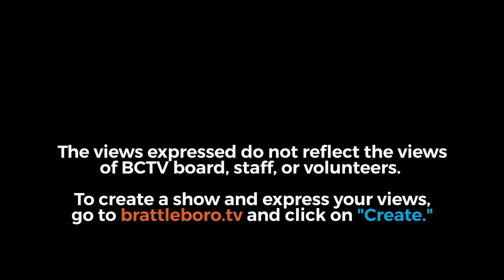Putney Selectboard: Putney SB Budget Mtg 12/20/23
00:00:08 - 1. Call to Order

00:02:00 - 2. Adjustments to the Order of Agenda *

00:02:30 - 3. Selectboard New Business (Discussion/Action)*

00:02:30 - a. Authorize Treasurer to sign Payroll & Payables

00:03:25 - b. VLCT Training Town Meeting Warning & Model Articles
               • January 10, 2024 from 10:00 – 11:00 am; Online Webinar $10.00

00:05:29 - 4. Selectboard Unfinished (Discussion/Action) *

00:05:29 - a. Town Meeting Preparation Ongoing

00:05:50 - • COVID Act 1 H42 Use of Australian Ballot Update (Town Clerk)

00:06:20 - • Date Calendar leading up to Town Meeting (Town Clerk)

00:06:40 - • Location of Town Meeting (Town Clerk)

00:08:40 - • Open Positions for Elected seats & Process to Run (Town Clerk)

00:11:39 - • Petition for Article on Town Warning Process (Town Clerk)

00:19:00 - • Board of Civil Authority to meet in January 2024 (Town Clerk)

00:14:00 - • Election Procedures

00:20:00 - • Adopt Rules for Tax Appeals

00:25:40 - • Appointed Boards, Committees & Commissions Vacancies Report (Town Manager)

00:32:40 - • Long Term Debt Report (Town Manager)

00:36:20 - • Capital Plan Report, if any (Town Manager)

00:38:15 - • New Payroll Tax – VT Childcare Contribution Tax (Town Manager)

00:45:17 - • Tax Exempt Properties & Value (Town Manager)

01:07:25 - • Discuss & Review Operating Budgets

01:07:25 - • Library (Town Manager)
01:09:25 - • Sewer & Water (Town Manager)

01:16:25 - - • General Fund (Town Manager)

01:36:5 0 - • Highway (Town Manager)

5. Next Meeting Date: December 27, 2023 Regular Meeting

00:00:00 - 6. Adjourn